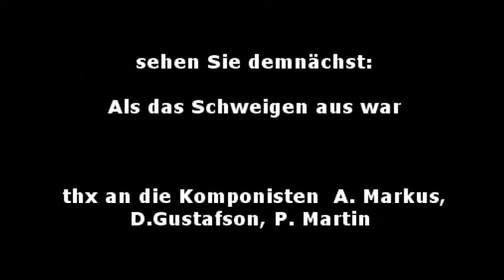Das Schweigen des Schreischweins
nca: Pipi Strelli nach der großartigen Lisa Minelli benannt, ist ein Schreischwein. Jedes noch so kleine Geräusch führt zu einer großartigen Stimmgewalt in diesem kleinen Körperchen.
Doch sie kam und schwieg. Ein in diesem Film dokumentiertes Mysterium.